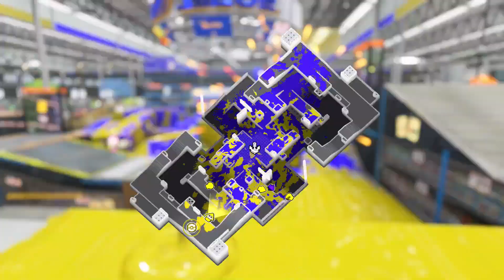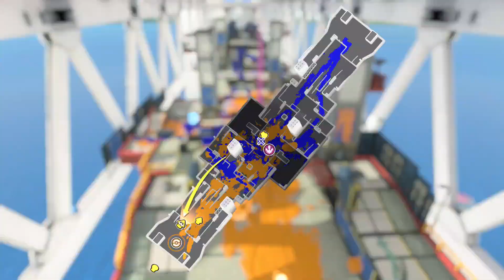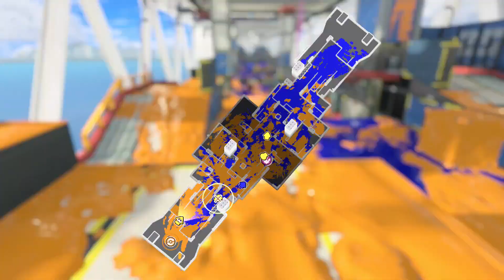[Splatoon 3] S+12 E-liter 4K Splat Zones Tower Control Rainmaker Clam Blitz Ranked Battle Upgrade